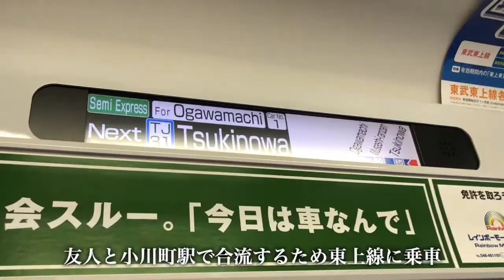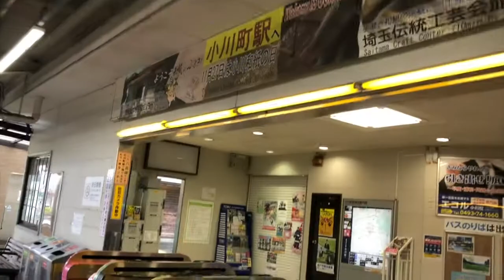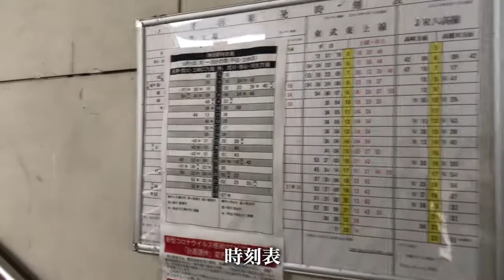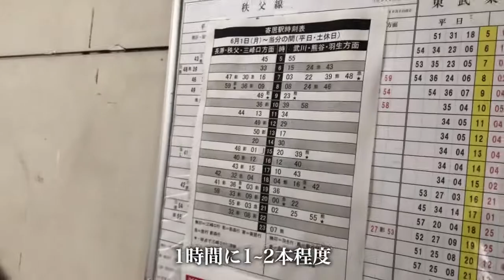【雑に埼玉観光①】JR八高線、東武東上線、秩父鉄道が乗り入れる寄居駅に行ってきた【2020/07/25】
2020/07/25雑に埼玉観光